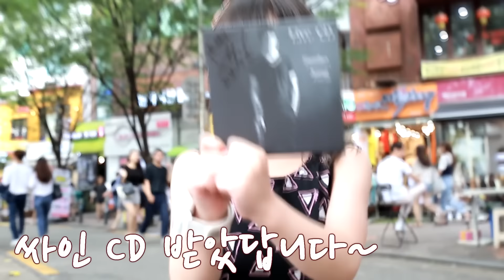[일상]태희의 홍대 버스킹 걷고싶은거리 거리공연 기타리스트 정선호 toy Tei'sHappyHouse 태희의해피하우스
날씨 좋은 요즘 태희는 엄마 아빠와 홍대 거리공연을 보러갔어요~!!
댄스공연 랩 공연~!!
기타 공연도 보고왔답니다~!!
덥다고 집에만 있지말고~~!!!
엄마아빠와 이번주말 거리공연 관람 어떠세요~~?!!